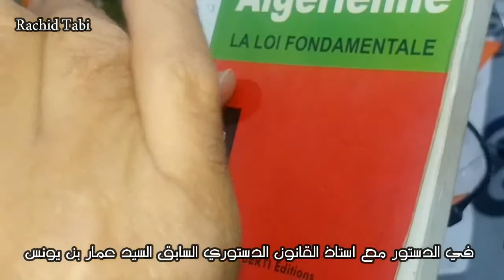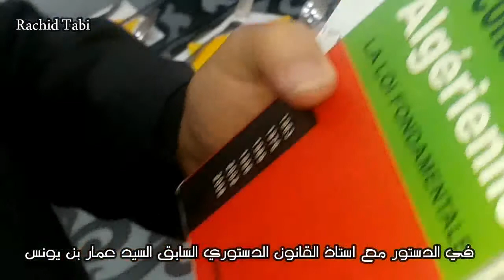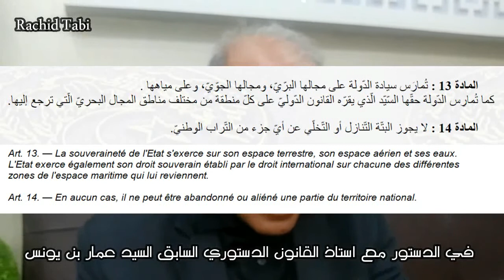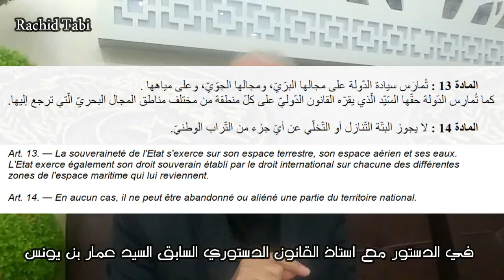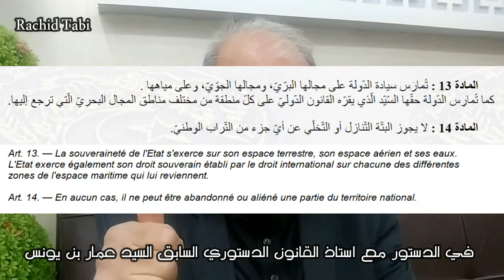في الدستور مع أستاذ القانون الدستوري السابق السيد عمار بن يونس